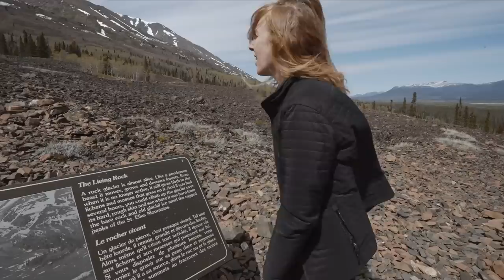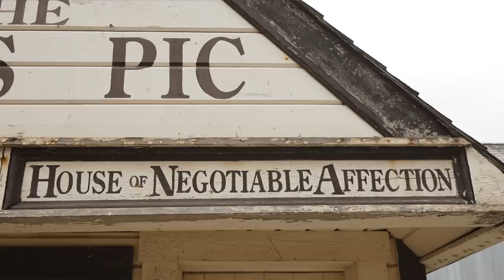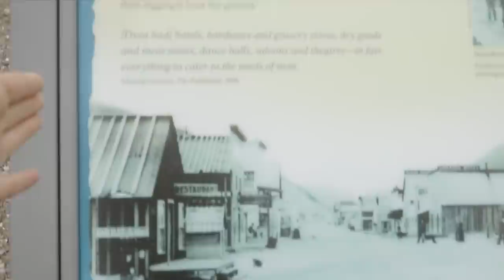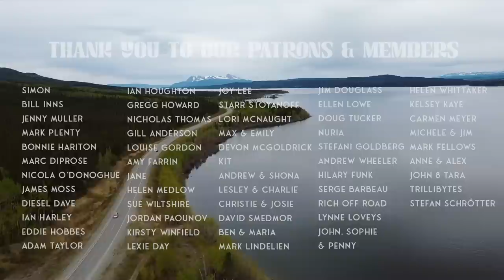Not What We Expected to Find in This Hidden Corner of ALASKA (Van Life Road Trip)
Our road is leading south but that doesn't mean the Alaska adventures are over just yet! This week we take our van down the Haines Highway, a single road that leads from the Yukon into a little corner of Alaska. This area is mostly only accessible by boat, except for a couple of roads 😏 Ferries and cruise ships roam the fjords, but to see the beauty of this region doesn't come without it's price. Perhaps THE most expensive ferry we've taken, given that it's only 45 minutes. Join us as we see what treasures we can find, as we follow in the footsteps of the Klondike gold rush.